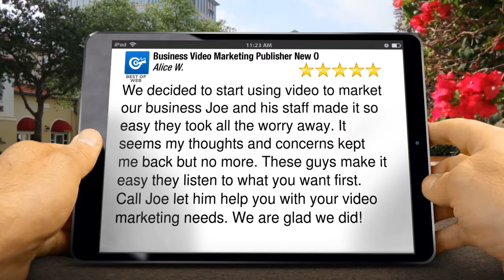Business Video Marketing Publisher New O Metairie Terrific Five Star Review ...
5 Star Rating

        We decided to start using video to market our business Joe and his staff made it so easy they took all the worry away. It seems my thoughts and concerns kept me back but no more. These guys make it easy they listen to what you want first. Call Joe let him help you with your video marketing needs. We are glad we did!

        Business Video Marketing Publisher New O
        Box 113185
        Metairie LA
        70011